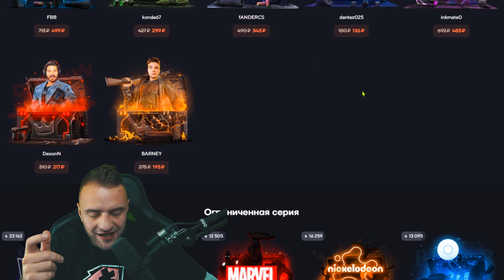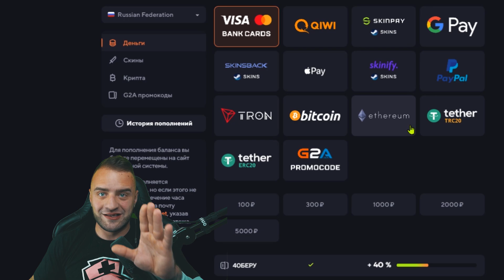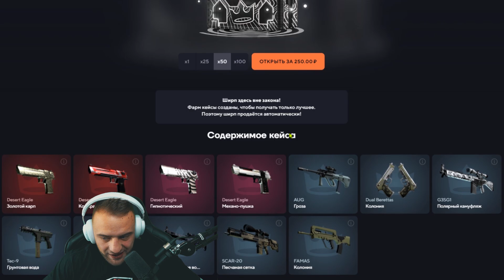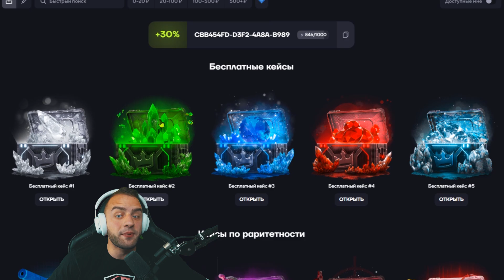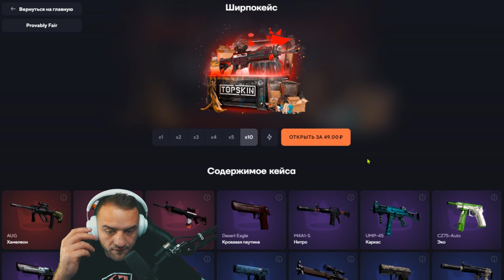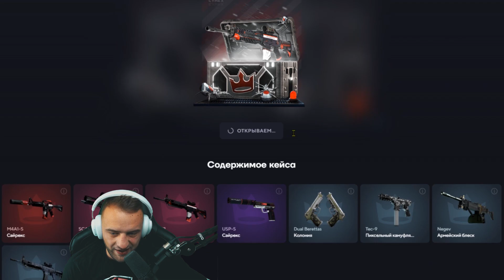ПОПЫТКА ВЫБИТЬ НОЖ с 200Р на TOPSKIN🔥ВОЗМОЖНО ВЫБИТЬ НОЖ с 200 РУБЛЕЙ?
● 40БЕРУ - +40 % к пополению

Всем привет! Сегодня мы залетели кейсы кс го на TOPSKINS и я пополнился на 500 рублей кейсы кс го на TOPSKINS ! кейсы кс го на TOPSKINS Что из этого всего получилось - прямо на видео, приятного просмотра это кейсы кс го на TOPSKINS :)